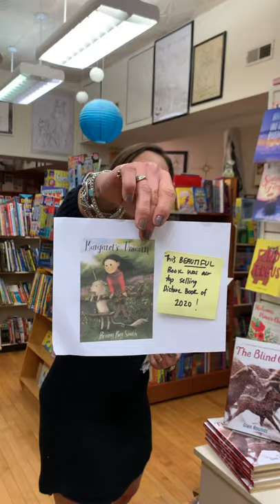The Country Bookshop tour for Read with Jenna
The Country Bookshop in Southern Pines was invited by Jenna Bush Hager to make a video for her Instagram account and we are delighted to share this quick tour of the store with you!

Manager Kimberly Daniels Taws, Bookseller Damita Norton and Children's Manager Angie Tally are the members of the talented team at The Country Bookshop who are featured in the video.

In this video we feature books by Michael Farris Smith, David Joy, Matt Meyers, Glen Rounds, Kristy Woodson Harvey, Kelly Starling Lyons, North Carolina chefs Jamie Dement and Vivian Howard, the Atlanta artist Sara Shipman and her Our Tarot deck and many many more.

Thank you to Jenna Bush Hager for all she does for readers everywhere!